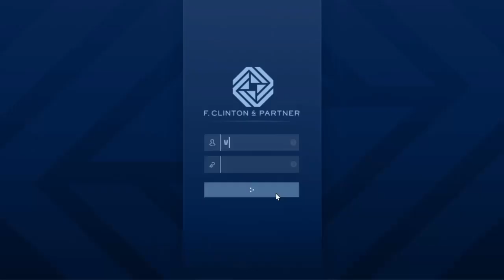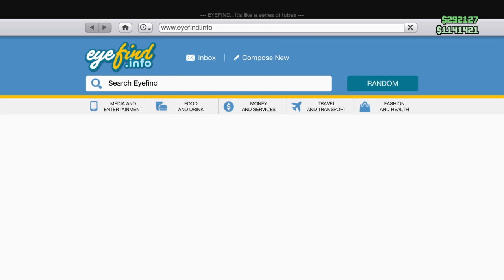GTAV DR DRE in the Studio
GTAV Online Missions Dr Dre in the studio -- Watch live